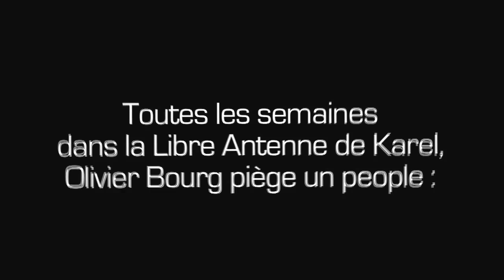Bernard de la Villardière bientôt dans BREF ?! "Vive la Quéquette exclusive" Canular FUN RADIO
Toutes les semaines dans la Libre Antenne de Karel, Olivier Bourg piège un people :
C'est le Coup de Bourg sur Fun Radio !!
Cette semaine, Bernard de la Villardière se fait piéger par Olivier Bourg dans LA LIBRE ANTENNE DE KAREL sur Fun Radio